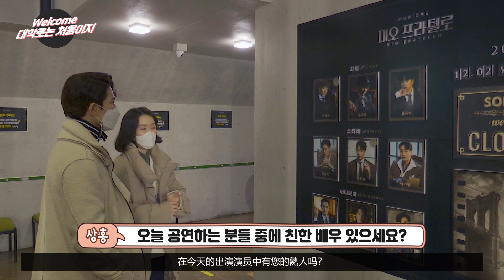[WELCOME DAEHAKRO]携手大学路灵动的标杆 “郑东花”演员开启大学路一日游。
WELCOME DAEHAKRO
“WELCOME，第一次来大学路吧”

大学路灵动的标杆！
畅游过大学路各大景点的音乐剧明星，跟随他的介绍开启纯度百分百的大学路一日旅游路线。

在《WELCOME，第一次来大学路吧》的第一集中，大学路之花——郑东花演员登场啦！

在韩国学习演技，并怀揣着同样音乐剧演员梦想的中国留学生常语舒，我们为她准备了一次特别的大学路之旅！

“惠化站2号出口的演出服务中心前见哦。”
从一开始就不同寻常的两位出演者的初遇。

还有东花演员带来的咖啡、纪念品、音乐剧后台参观……以及贴心的烦恼咨询！

敬请期待。

共三集，将在完成后发布。

-除了本节目以外，其他的节目也请大家多多收看哦。
主办 : 韩国旅游发展局
企划与制作：(주)문화공작소상상마루
翻译与字幕：허서빈

WELCOME DAEHAKRO
'WELCOME, 대학로는 처음이지'

대학로의 살아있는 진또배기!
대학로 곳곳의 모든 명소를 섭렵하고 있는
뮤지컬 스타가 소개하는, 순도 100% 대학로 단 하루 관광 코스!

'WELCOME, 대학로는 처음이지' 1편에서는
댕로의 꽃, 정동화 배우가 떴다!

한국에서 연기를 공부하며,
같은 꿈을 꾸고 있는 중국 유학생 상홍을 위한 특별 대학로 투어 선물!

"혜화역 2번출구 좋은공연안내센터 앞에서 봐요."
시작부터 예사롭지 않은 두 출연진의 만남.

그리고, 꽃배우가 선물하는
카페, 소품샵, 백스테이지 투어.. 또 따뜻한 고민 상담까지!

- 'WELCOME, 대학로는 처음이지'는 총 세 편으로 완성돼  게시됩니다.
- 본 콘텐츠 외에 다른 콘텐츠들도 많은 시청 부탁드립니다.

주최: 한국관광공사
기획 및 제작: (주)문화공작소상상마루